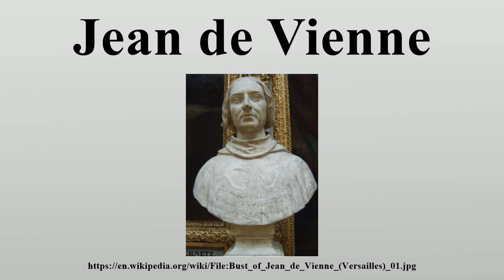Jean de Vienne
Jean de Vienne (1341 – 25 September 1396) was a French knight, general and Admiral of France during the Hundred Years' War.

Image-Copyright-Info
Image-Copyright-Info